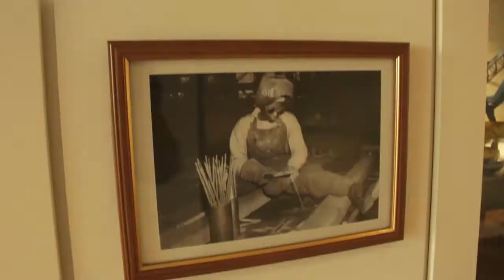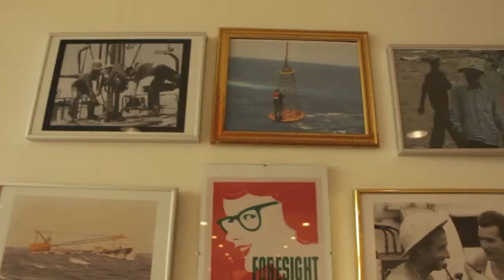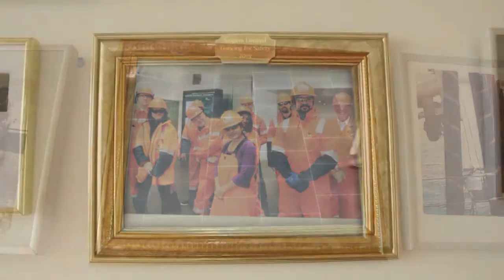Saipem Ltd UK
“Nigel Swinnerton aveva in mente di creare un filmato sul modello del video musicale originale “Safe & Sound” che  dimostrasse i progressi fatti in materia di Salute e Sicurezza in tutta la storia di Saipem, e ponesse l’accento, in particolare, sull’importanza di indossare i Dispositivi di Protezione Individuale.  Inizialmente ci è sembrata una vera impresa, ma grazie a tutti coloro i quali non hanno avuto timore della telecamera e hanno accettato di mettersi in gioco ballando, il messaggio, condito da note di intrattenimento,  è giunto forte e chiaro.”
Roger De Boise, Lead Animator
“Interpretando una parte in questo video, ho potuto apprezzare come lo standard di sicurezza sia cambiato dagli anni ’50 ad oggi, e come Saipem sia costantemente impegnata nel porre l’accento su questo argomento. Inoltre è stata l’occasione per interagire all’interno dell’azienda con  altri colleghi, anche di diverso livello, e fare un bell’esercizio di team building.
Sono onorato di aver fatto parte del set di “Safe and Sound” e spero di esser riuscito a far passare il messaggio.
Il ballo è da sempre la mia passione; da ragazzo ero pronto a saltare sulla pista da ballo ogniqualvolta si presentava l’occasione. Mi muovo liberamente, anche se a volte introduco dei passi di popping e hip hop. Sono coreografo di me stesso, così mi è più facile adattare i movimenti alla musica. All’epoca della scuola e dell’università mi sono esibito in diverse occasioni,  partecipando anche a gare di ballo. Ne ho vinte parecchie, tra cui “Strathclyde Got Talent 2013”. Appena indosso le scarpe da ballo, il mio corpo comincia a muoversi a ritmo!!"
Pavan Kumar Sripathi MEng, AMRINA, AMIMarEST, Naval Analysis Engineer
“La partecipazione al concorso di Saipem “Safe and Sound”  è stata una bellissima esperienza . Mi ha riportato indietro nel tempo, ricordandomi i giorni in cui frequentavo la scuola. Lo scopo del video era quello di incoraggiare  l’adozione di pratiche sicure nelle attività lavorative e sono contento che il video abbia centrato l’obiettivo promuovendo il coinvolgimento di Saipem per la sicurezza di tutti i colleghi. Sono felice che Saipem abbia vinto il concorso, un riconoscimento ottenuto grazie ai colleghi di Londra che ci hanno supportati in questa iniziativa.”
Rajesh Christy, Naval Analysis Engineer

“Nigel Swinnerton’s plan was to create a video along similar lines to the original “Safe & Sound” music video, and to show progression in Health and Safety throughout Saipem’s history whilst emphasising the importance of wearing the appropriate Personal Protection Equipment. This initially seemed like a very tall order, but thanks to those willing to stand in front of the camera and ‘shake their booty’ the message came across clear with some entertainment mixed in.”
 “By being a part of this video, I could appreciate the safety standards transition from the 1950s to the present and how Saipem is constantly working to emphasise the importance of safety. Also, it was a good team building exercise and a good opportunity to interact with other colleagues at different levels within the Company.
I am honoured to be a part of the Saipem Safe and Sound video and hope that we managed to deliver.
Dance has been my passion from childhood and I was always ready to jump on the dance floor if any occasion called for. My dancing style is mainly freestyle with bits of popping and hip hop. I choreograph my own dance making it easy for me to adapt my moves to the music. Back in my school and university days, I gave a few stage performances and also took part in many dance competitions, winning most of them including the Strathclyde’s Got Talent 2013 event. Once I put on my dancing shoes, my body starts to move in sync with the beats!!"
“Taking part in the Saipem Safe and Sound contest was an exciting experience. It provided me with a few nostalgic moments,  taking me back to my school days. The aim of the video was to advertise safe working practices and I am happy that the video has been successful in promoting Saipem’s involvement in ensuring the safety of its colleagues. I am very glad that we have won the contest and we owe it to the support provided by our colleagues at Saipem London.”